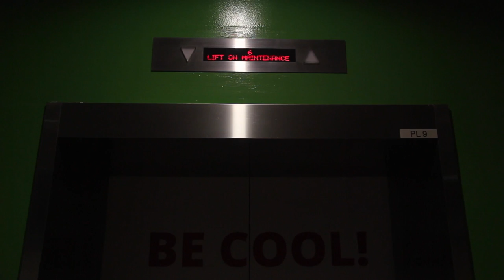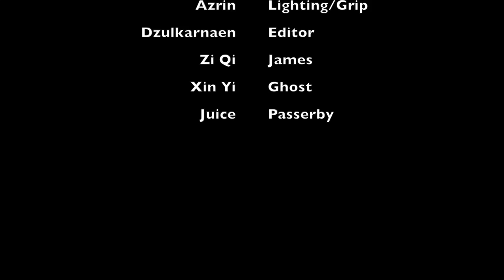Red Stilettos - A Short Horror Film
A Short film related to a shoe.
Genre - Horror
Director - Lincoln Lee
Camera Operator - Nurul Naziha
Producer -  Bernice Ng
Lighting Grip - Azrin Abdullah
Editor - Dzulkarnaen